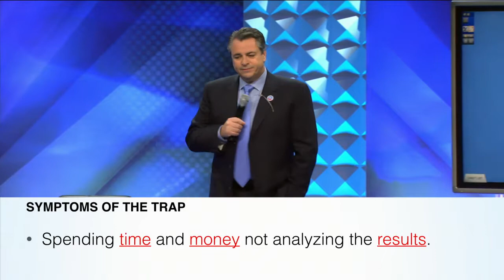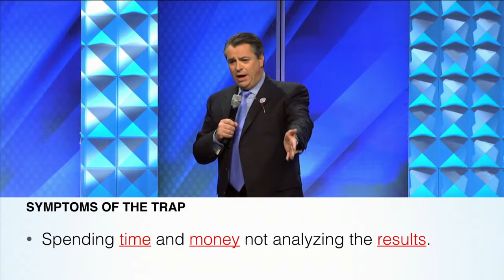Shiny Object Syndrome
Ever feel like a cat chasing a laser pointer? You're not alone.  Here's how to break out of the shiny object syndrome.